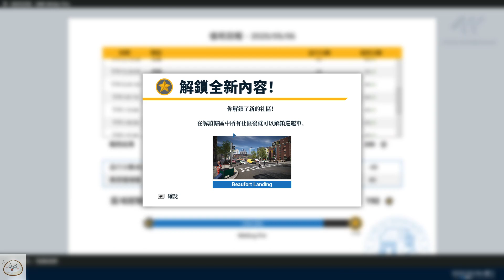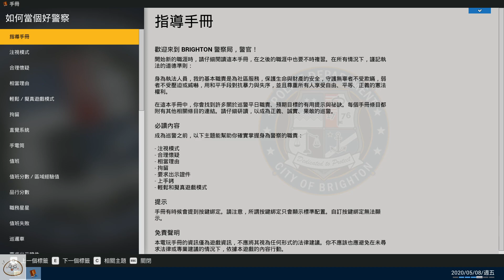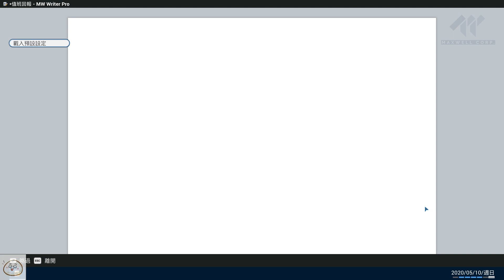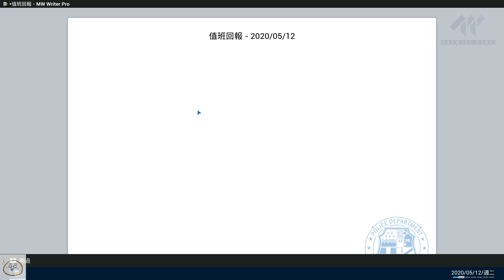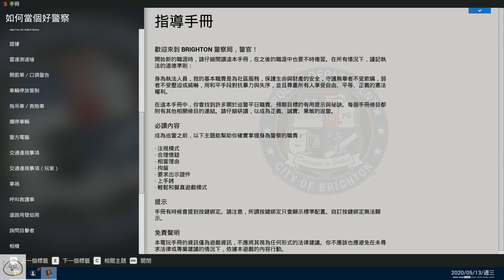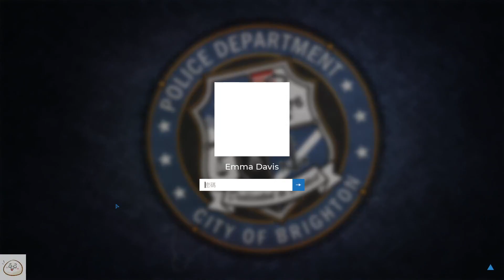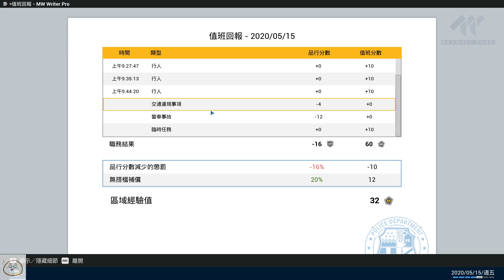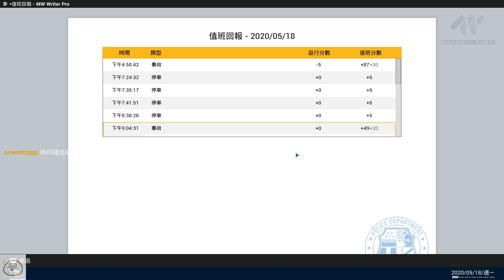【慶饅頭】【警察模擬：巡警】【模擬遊戲】